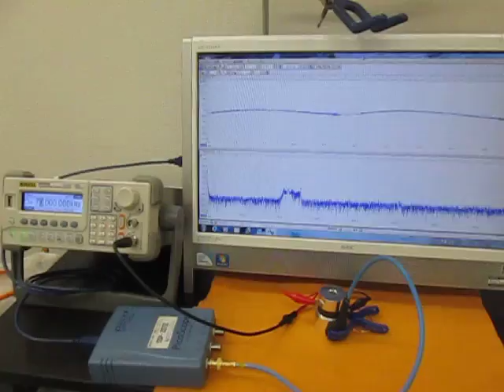オリジナル超音波システムの開発技術 （超音波システム研究所 ultrasonic-labo）